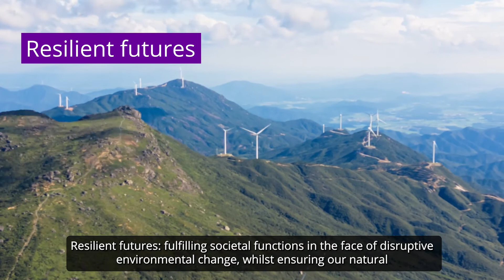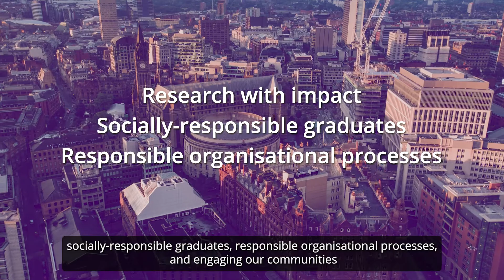Sustainable Futures at The University of Manchester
Realising sustainable futures requires new and integrative solutions to address the interacting global environmental challenges.

Sustainable Futures brings together the unique depth and breadth of internationally leading research at The University of Manchester and builds on the University’s track record of successful interdisciplinary working, to produce integrated and truly sustainable solutions to urgent environmental challenges.

Sustainable Futures will develop complete understandings of the environmental systems on which we depend and human interactions with them. It will spur scientific innovation and facilitate societal change at scale and pace to address urgent environmental crises. Sustainable Futures is unique in connecting core environmental expertise and broader societal agendas to develop systemic, innovative and actionable solutions.

Sustainable Futures will:

- Integrate an unprecedented range of environmental expertise from across The University of Manchester to facilitate highly interdisciplinary research and impact.
- Connect a wider range of research institutes at the University to extend the scope of our environmental expertise and impact of Sustainable Futures.
- Deliver solutions into practice rapidly through unique established capabilities at the University.